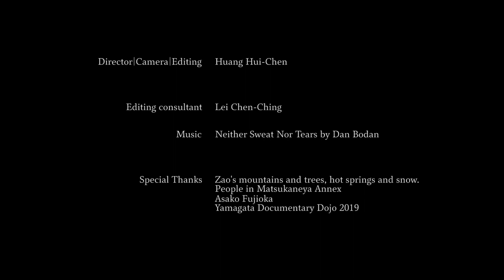Hatsuyuki / First Snow 『初雪』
From the series FACES, YAMAGATA made by filmmakers attending Yamagata Documentary Dojo
「山形ドキュメンタリー道場」参加者による映像シリーズ「Faces 山形」

Hatsuyuki / First Snow (HUANG Hui-Chen)
初雪
2019 / 1 min 46 sec
Every year, the onset of winter is near when Yamagata households start to pickle greens. Here at Matsukaneya Inn, the mistress of the house knows that mustard leaves must be salted like falling snow before the barrels are put away for fermentation.

Other films:
Winter Bloom (Kris ONG)
冬の花
2019 / 2 min 16 sec
Mr. and Mrs. Nagase are Yamagata farmers. They love making and serving fresh soba noodles to friends, and teaching children about safflower (benibana) culture. The flower petals produce a red dye that was a major local industry in the 18th century.

Ruminating (Waraluck HIRANSRETTAWAT EVERY and Duangporn PAKAVIROJKUL)
繰り返し、繰り返し
2019/5 min 23 sec
Yamame is a goat. Her owner is Toru, an ordinary young man whose family runs a farm. Toru wants to become a writer. He is asked by the filmmakers to write about Yamame.